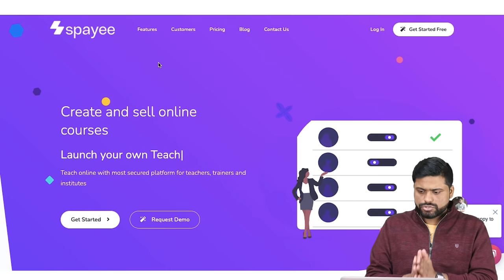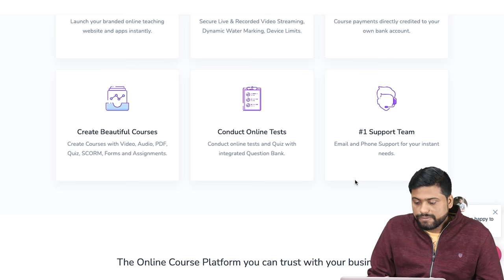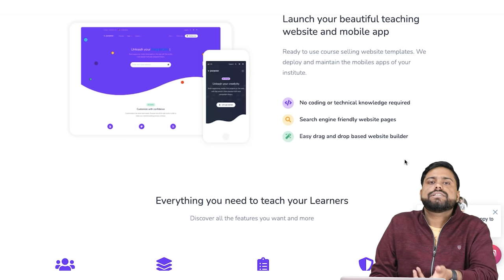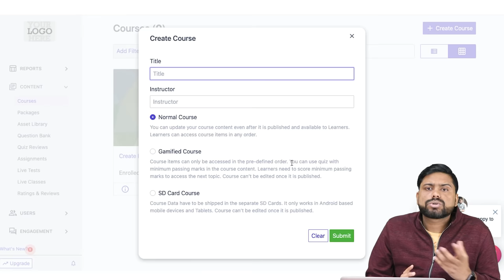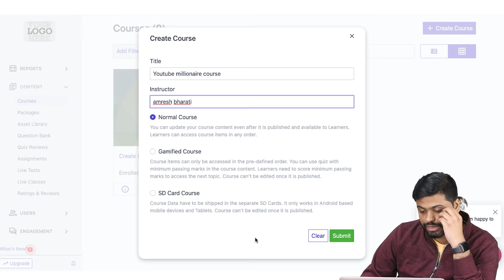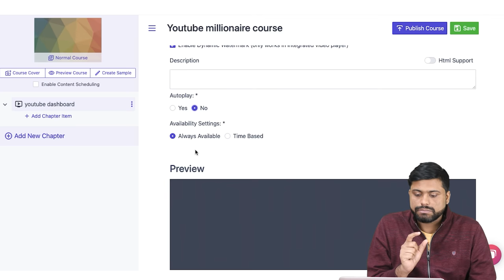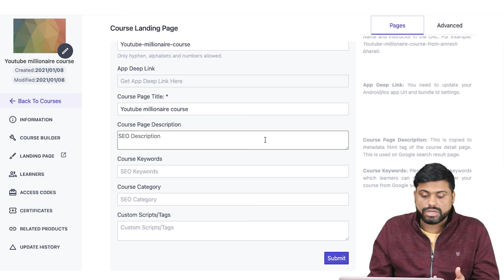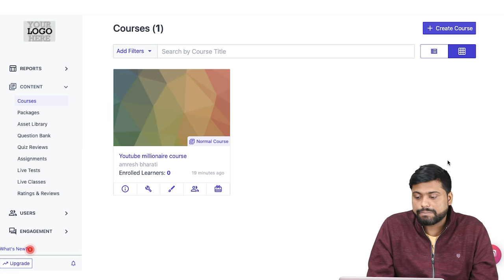How to Sell Online Courses In Hindi || Easy Way To Teach Online - online पढ़ाओ और साथ में Earn करो